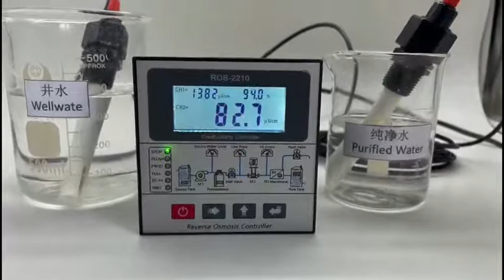ro uv tds controller water purifier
Reverse osmosis water purifiers will reduce the pH of drinking water. Because reverse osmosis removes the minerals in water the water will then react with carbon dioxide upon exposure to air to form carbolic acids, thus lowering the pH.